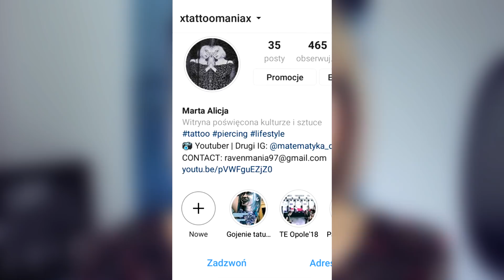GOJENIE TATUAŻU | Wszystko co MUSISZ wiedzieć!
Jak powinien przebiegać proces gojenia tatuażu? Co jest normalne, a co powinno wzbudzić Wasz niepokój? Wszystkie odpowiedzi znajdziecie w tym filmie!

~ MOJE KOSMETYKI/AKTUALNA PIELĘGNACJA ~

~ NAJLEPSZE KOSMETYKI NATURALNE ONLINE ~

~ PRZYDATNE LINKI ~